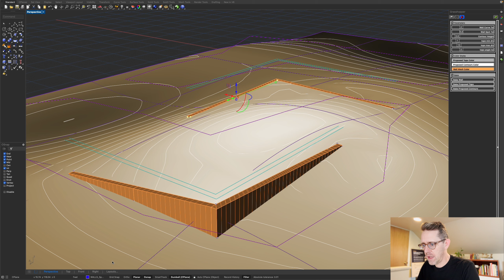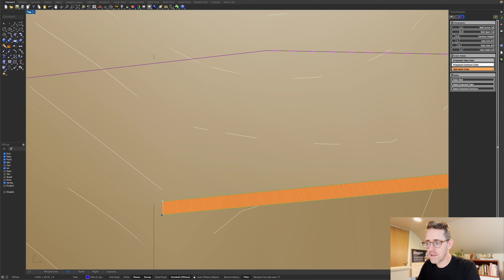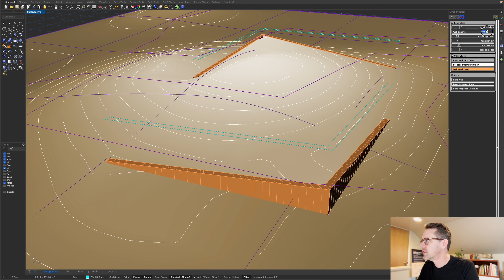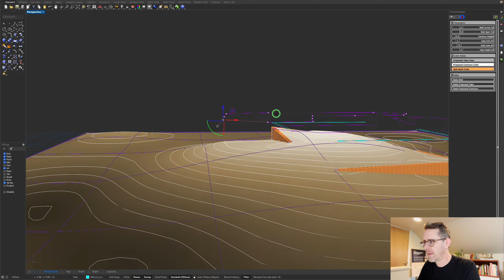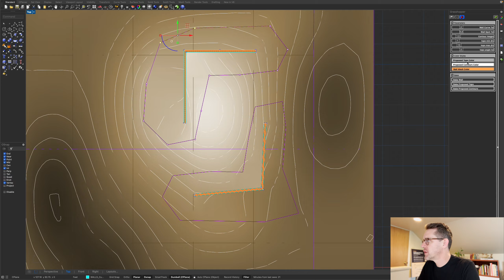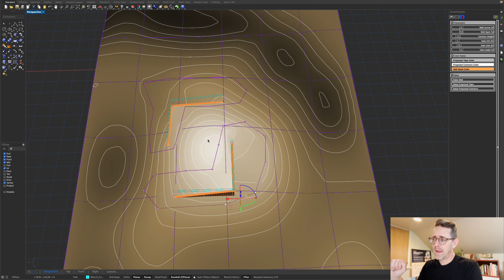Walls Mini Workflow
Create retaining walls by defining a few curves and a few spots for each wall. The rest is magic. Patch walls into an existing topography to adjust grading as well.